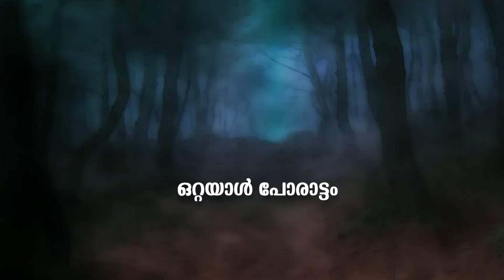പൂച്ച പോലീസ് ടൈഗർ | ഒറ്റയാൾ പോരാട്ടം | Poocha Police Tiger | Malayalam Animation For Kids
Watch പൂച്ച പോലീസ് ടൈഗർ | ഒറ്റയാൾ പോരാട്ടം | Poocha Police Tiger | Malayalam Animation For Kids
Poocha Police Tiger is an animation Web story about a Cat, who is a police. This story talks about a jungle & the animals. This animation is really enjoyed by the kids in this latest periods. This Animation is produced by Millennium Audios & Video Vision.